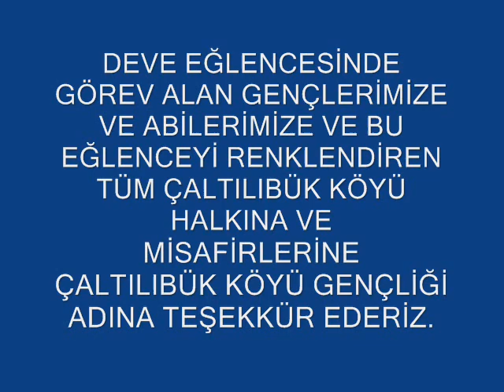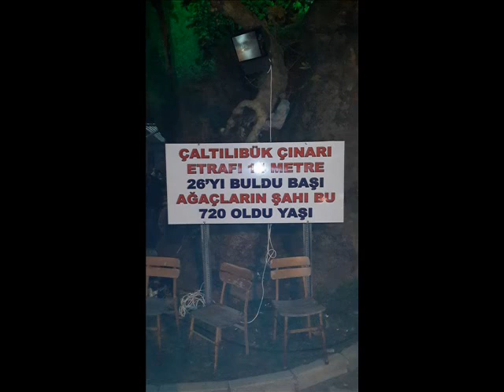ÇALTILIBÜK DEVE EĞLENCESİ 2014